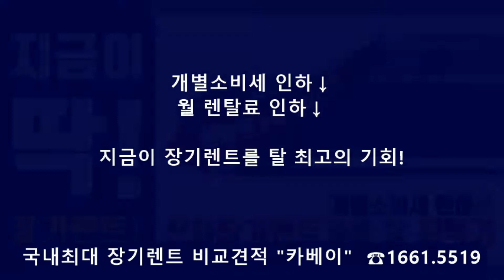신차장기렌트카 가격비교로 저렴하게 알아보세요!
똑같은차 업체마다 다른가격 비교견적으로 진짜 가격을 알려드립니다!